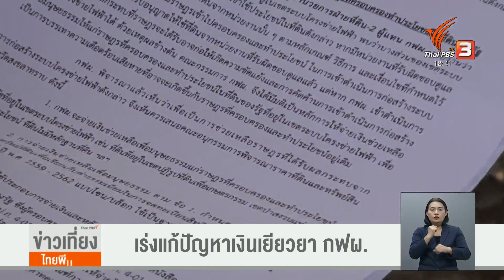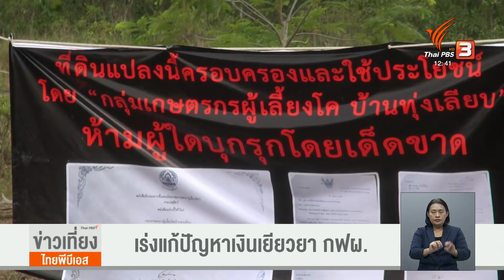เร่งแก้ปัญหาเงินเยียวยา กฟผ.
สมาชิกกลุ่มเลี้ยงโค อำเภอคลองหอยโข่ง จังหวัดสงขลา เตรียมเข้ายื่นหนังสือถึง ป.ป.ช. ช่วยตรวจสอบการจ่ายเงินตามโครงการก่อสร้างโครงข่ายไฟฟ้า ที่พบข้อพิรุธทุจริต ซึ่งจนขณะนี้ยังไม่ได้ข้อสรุปการจ่ายเงินเยียวยาจากการไฟฟ้าฝ่ายผลิตแห่งประเทศไทย หลังร้องเรียนมานานเกือบ 1 เดือน